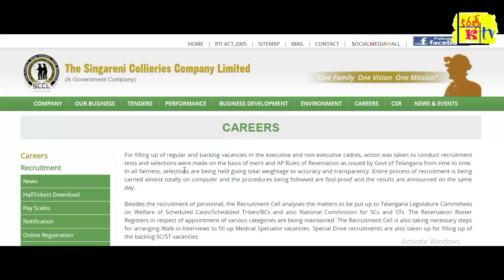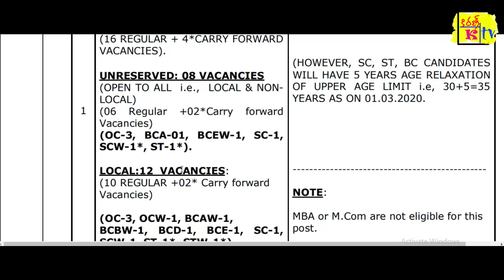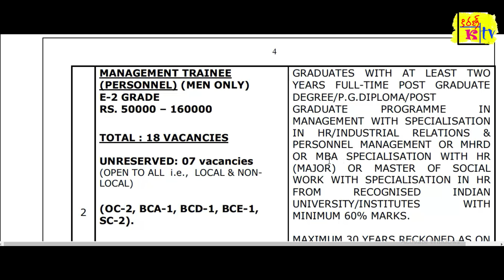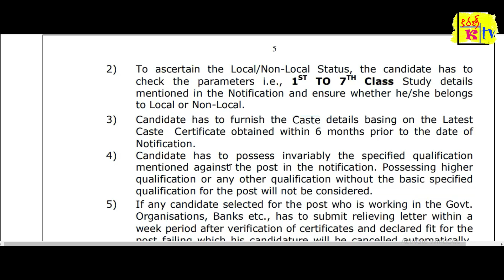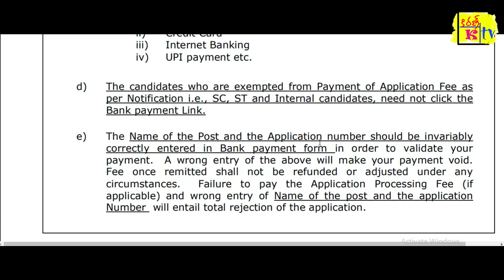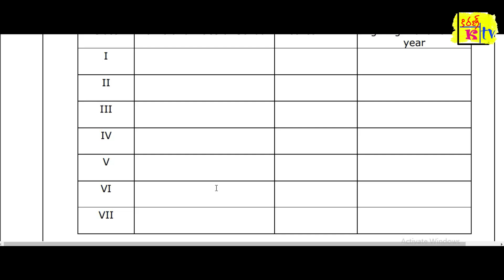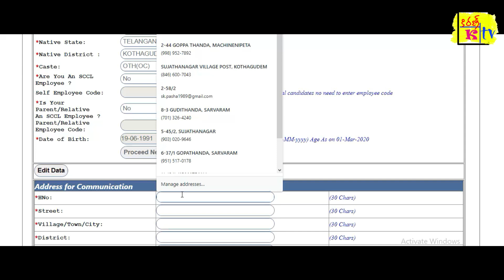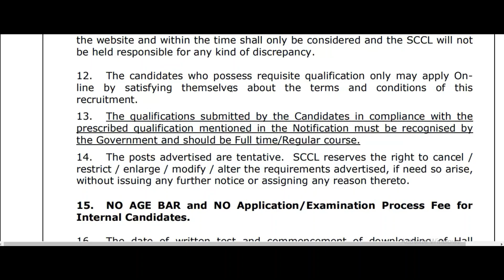How to apply sccl management trainee e&m 2020|SCCL recruitment 2020|Singareni Jobs in Kothagudem